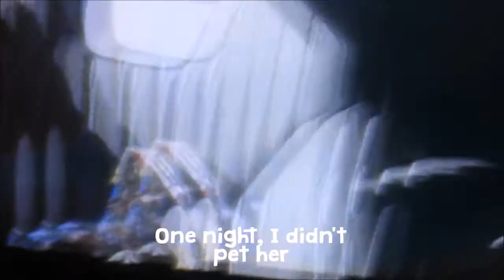I'm Sexy And I Know it!!!!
☆ ✰★ FOLLOW ME★ ☆ ✰

★Hi ya'll!!, the names Tammia and welcome to my life. I'm from  Birmingham, Alabama. I have an awesome boyfriend, named Derrick, and we have a sassy kitty named, Merryn and a hyperactive, crazy Min Pin named Zoey. Derrick and I aren't you're ordinary couple, We're both disabled. I have a form of Muscular Dystrophy, called Spinal Muscular Atrophy; I'm in a wheelchair. Derrick has multiple vision issues that leaves him partially blind. We DEFINITELY don't let our disabilities get in the way of our lives.